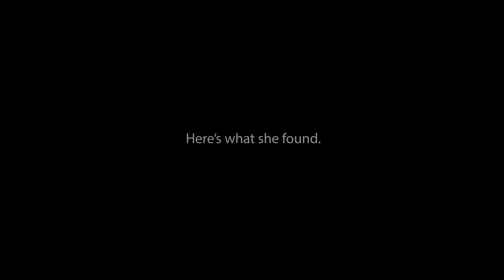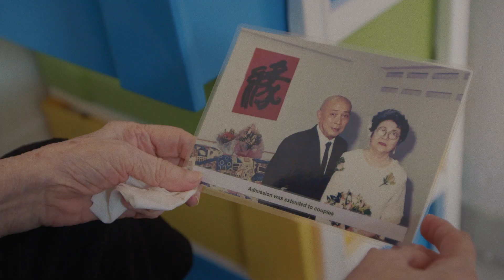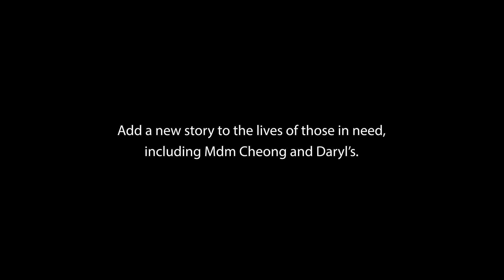Add A New Story: Episode 3 (Space)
Space can be measured both physically and mentally. Not all of us have access to a physical or mental space to be free and safe. It takes strength of will and sometimes healing to carve out a safe space.

Watch this final episode of AddANewStory and find out how your support can AddANewStory of healing and strength to help someone in need write a new chapter in their lives.

and help empower service users from over 80 charities.